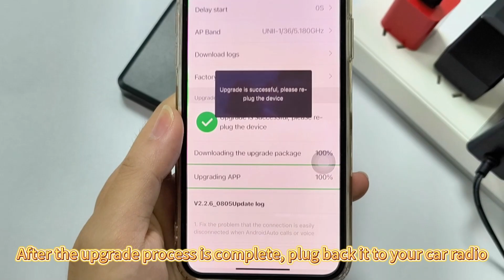How to Update Firmware? -- Anyfar A4 and A5.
Update instructions for Anyfar A4 and A5 adapters.